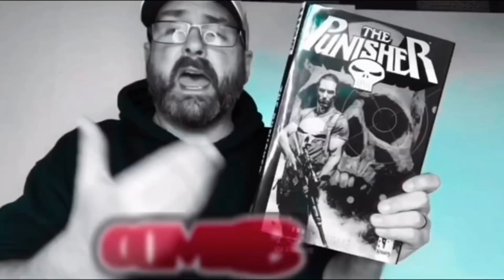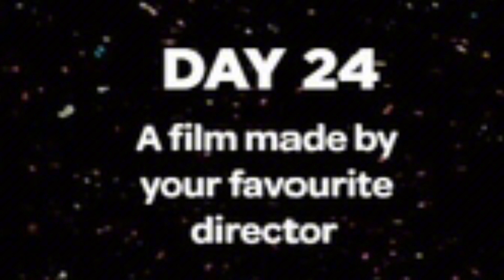30 Day Film Challenge. Day 23.